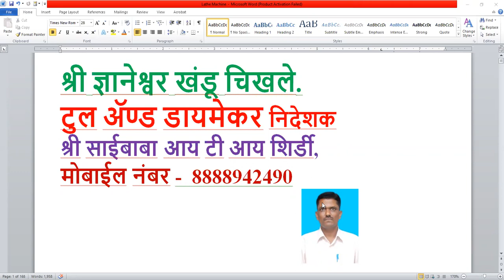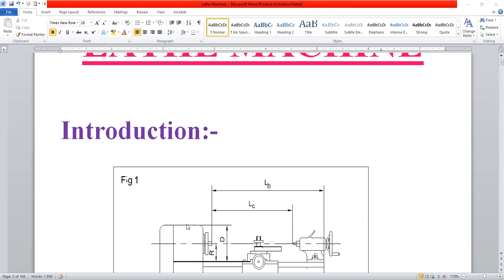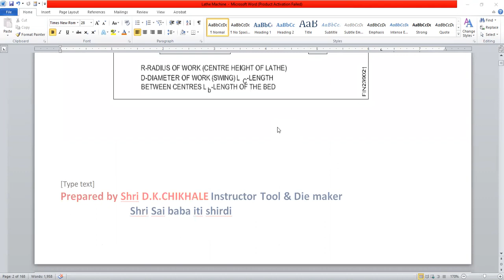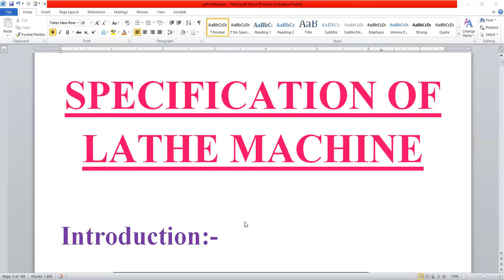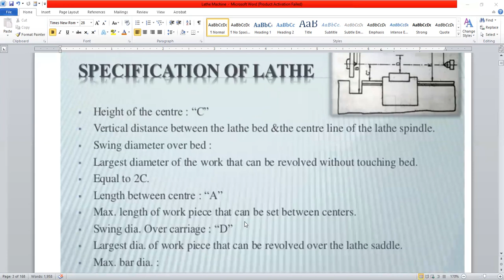Specification Of Lathe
Drilling Machine
Milling Machine
Lathe Machine
Grinding Machine
CNC Machine
Youtube india
Treading Video
India